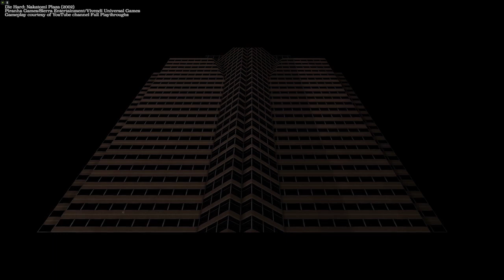Christmas in Video Games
Christmas in films and television is a common sight, but it’s a lot more rare to experience the holiday season in virtual form. However, on occasion video game developers choose to set their games at Christmas with snow covered cities and fully decorated interiors and it’s always something special. Here are some of our favourites...

Written, Narrated and Edited by Tom Batt.